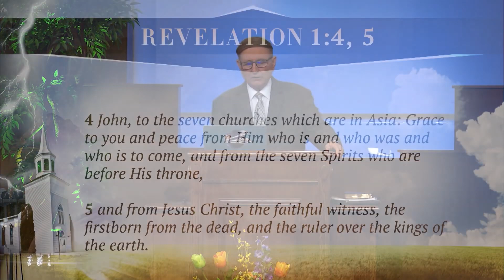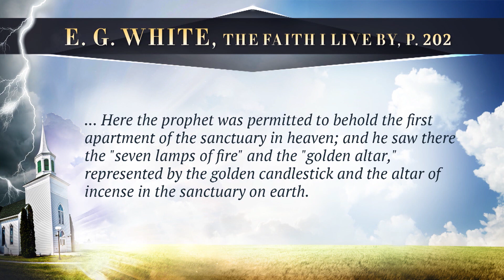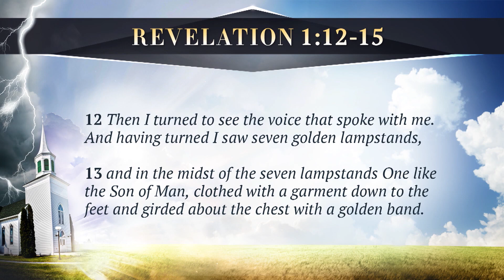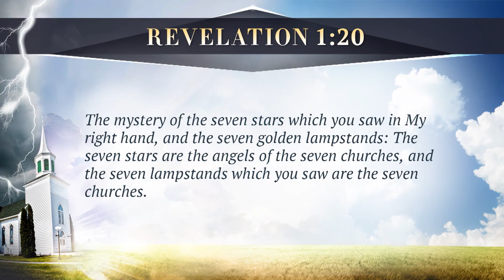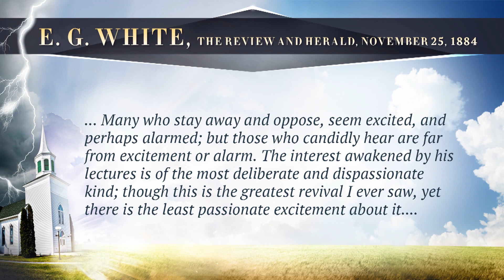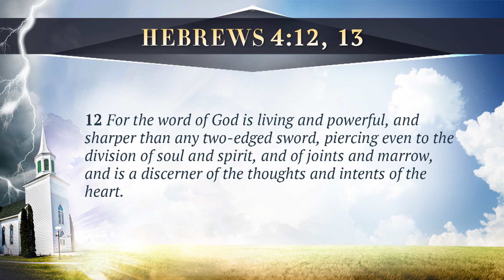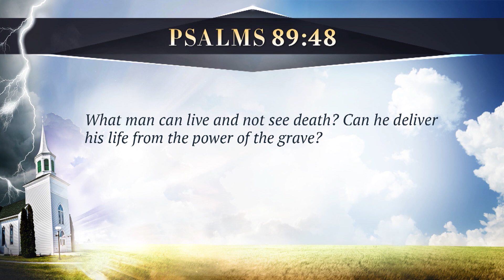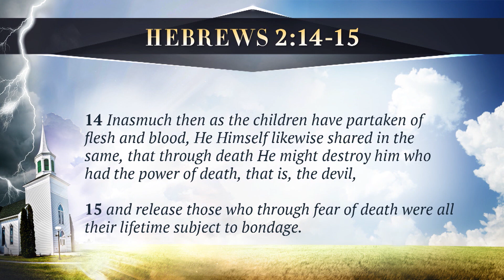2. "The Christ of Revelation 1" Pr. Stephen Bohr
2.  "The Christ of Revelation 1" Pr. Stephen Bohr
The names of the seven churches are symbolic of the church in different periods of the Christian Era. The number 7 indicates completeness and is symbolic of the fact that the messages extend to the end of time, while the symbols used reveal the condition of the church at different periods in the history of the world.